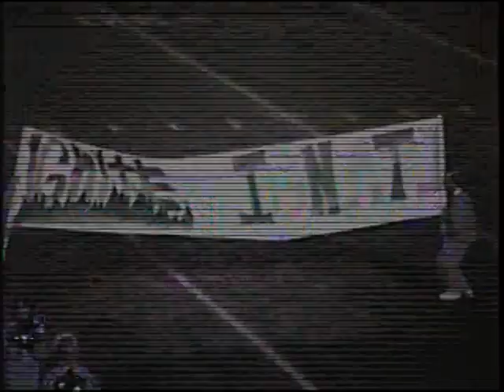1998 Boardman-0 St Ignatius-54